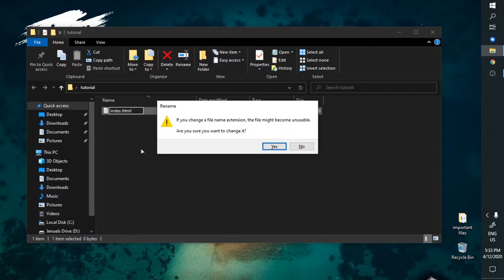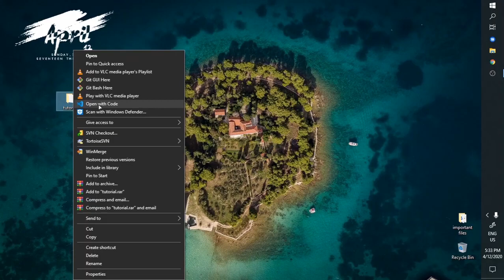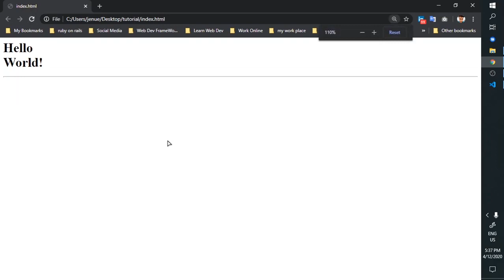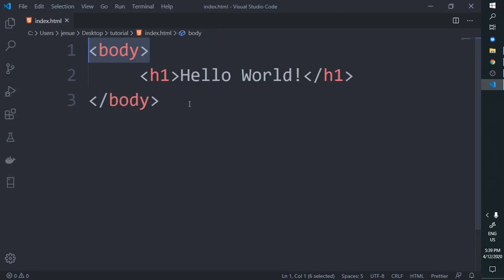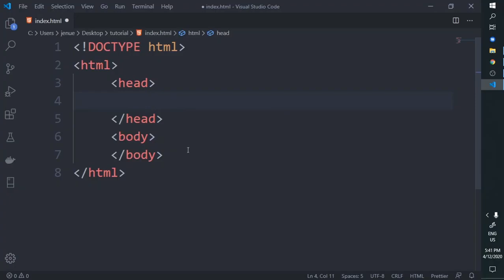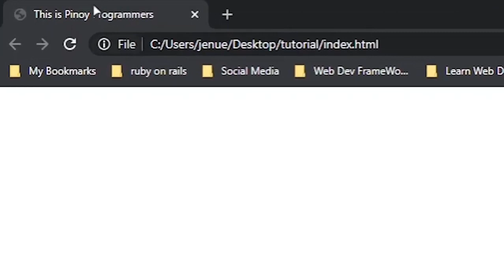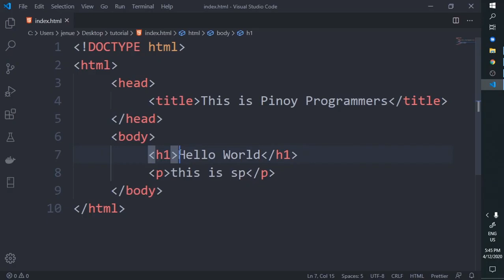HTML Tutorial for Beginners Part 3 HTML Elements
- This is for the tutorials and anything in this Channel